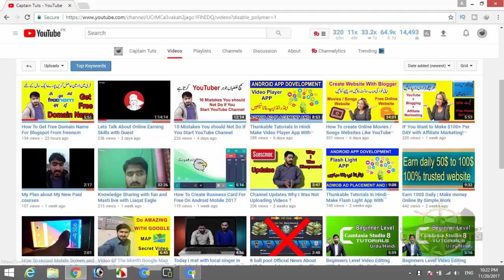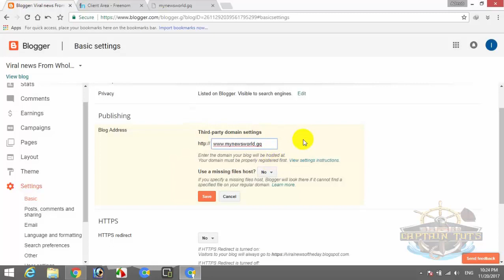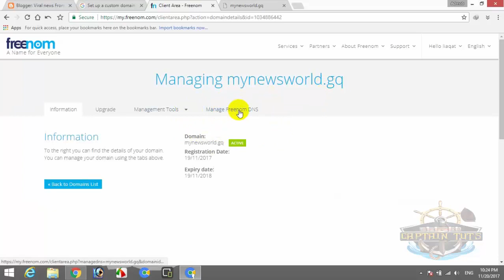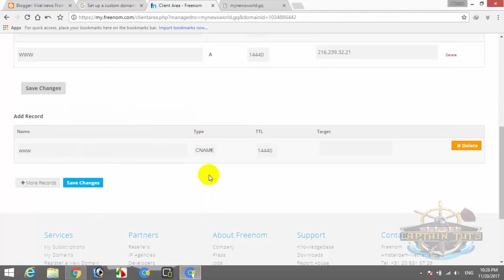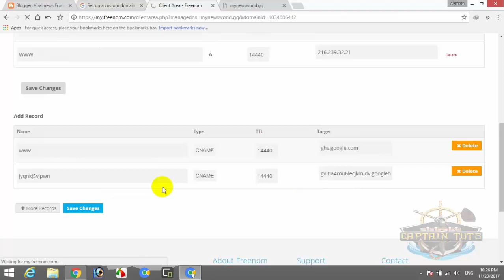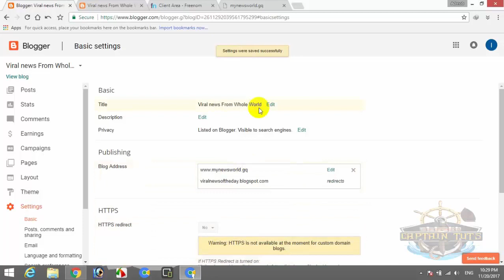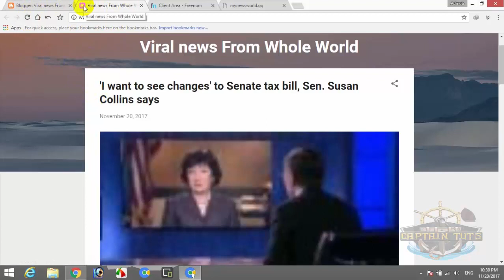How To Setup Custom Domain For Blogger Freenom domain , godaddy domain etc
In This video i will tell you How To Setup Custom Domain For Blogger Freenom domain , godaddy domain etc . this video will help you to convert your simple blog in a website using domain name so must watch till end :)

♥About Channel :-
Captain Tuts is a Channel Where You Will Find Videos About Technology, Earn Money Online, Android Review, Android APP Reviews, Blogging, SEO and Many More :)

ENTERTAINMENT ONLY!!!